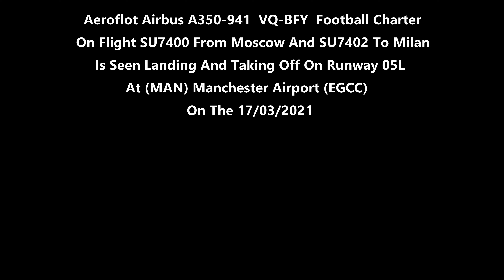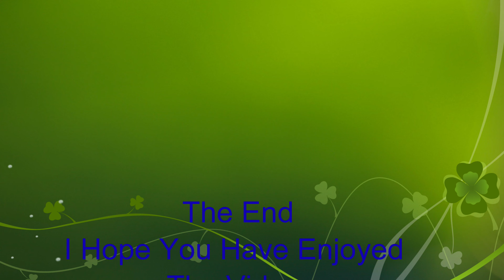4K Aeroflot Airbus A350-941 VQ-BFY On SU7400/7402 Football Charter At Manchester Airport On 17/03/21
(4K) Aeroflot Airbus A350-941 VQ-BFY Football Charter Is Seen On Flights SU7400 From Moscow And SU7402 Going To Milan With Manchester United Football Team Onboard  Is Seen Landing And Taking Off On Runway 05L At (MAN) Manchester Airport (EGCC) On The 17/03/2021